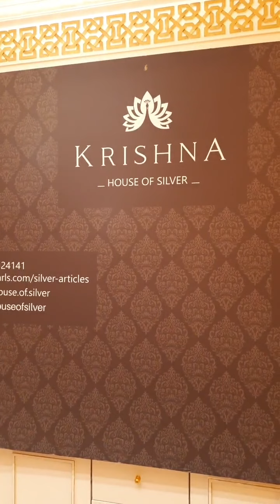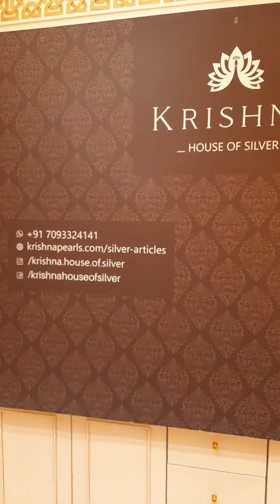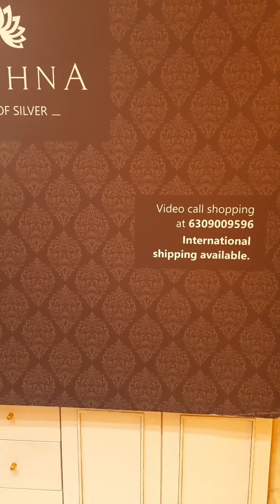Silver god idols collection / Krishna house of silver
Latest Silver god idols collection 2021 / Krishna House Of Silver